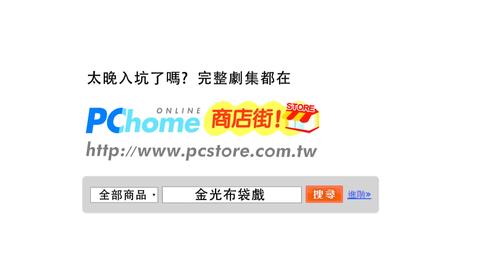【金光經典耀高清】迦諦聖者戰飄渺(上)－任飄渺、公子開明、劍無極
出自東皇戰影第13集